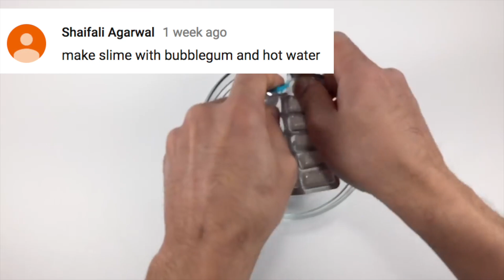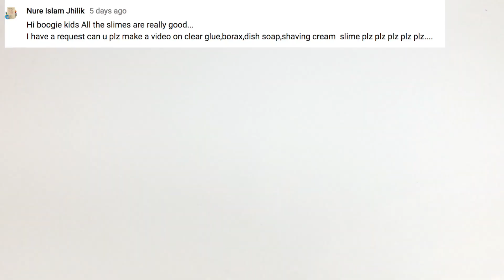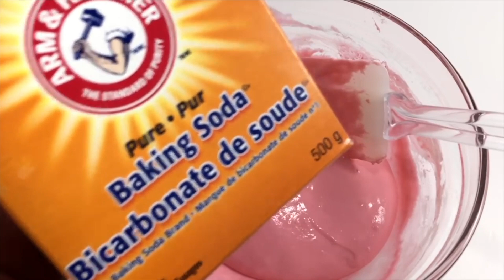How To Make Slime!! Testing Easy Slime Recipes With Glue, Flour, Shampoo, and More!!!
How To Make Slime!! Testing Slime Recipes With Glue, Flour, Shampoo, and More!!!